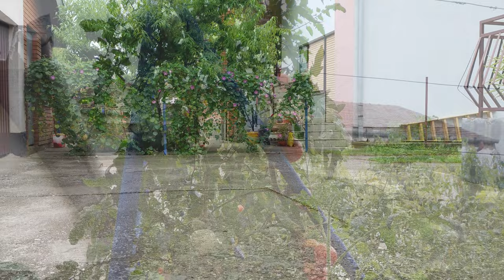Relaxing Cat Video 220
Video for relaxation and stress relief.